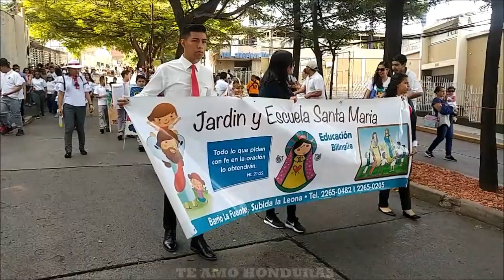Desfile Escolar, centros educativos 3 - 5 / Distrito 6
Desfile escolar, celebrando el 198 aniversario de Independencia.
Distrito 14
3. Complejo Educativo Mixto Honduras
4. Escuela Santa Maria
5. Liceo San Juan